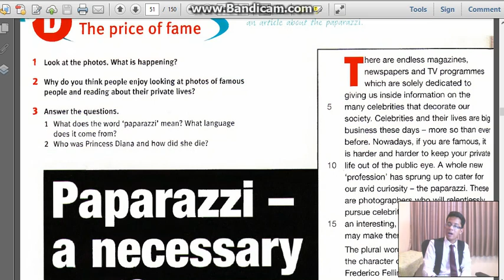EXTRA PART: UNIT 5D - BÀI TẬP 2